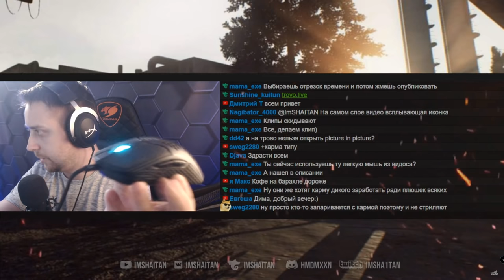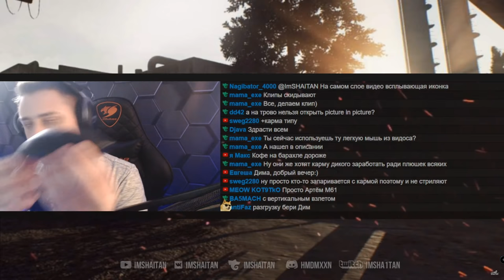Женская логика в Таркове • Escape from Tarkov №128 [2K]